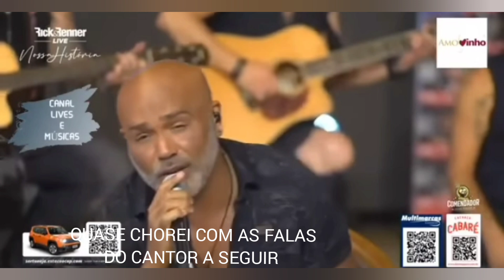Renner Desabafa RICK ME TRATAVA menos que um EMPREGADO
Renner Desabafa e fala tudo EU ERA TRATADO menos que EMPREGADO pelo o Rick